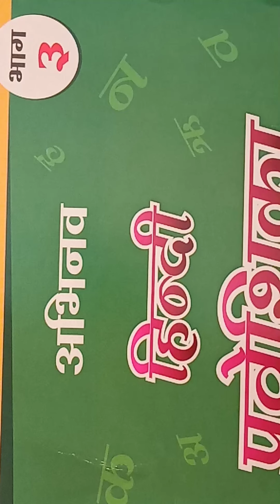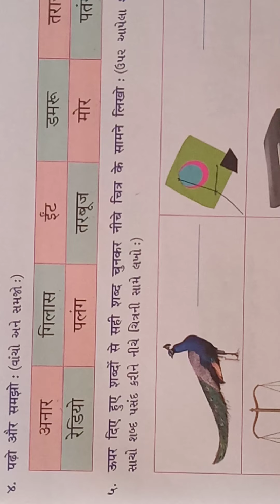GSEB | ગુજરાતી માધ્યમ | ધોરણ - ૩ | हिन्दी | पाठ - ६ | शब्द का अभ्यास